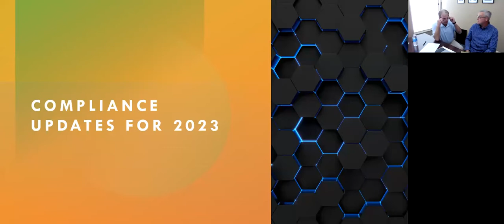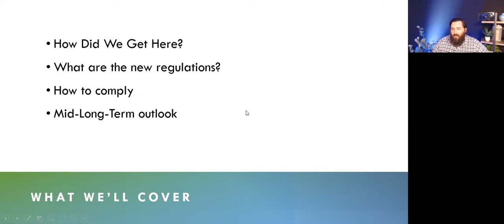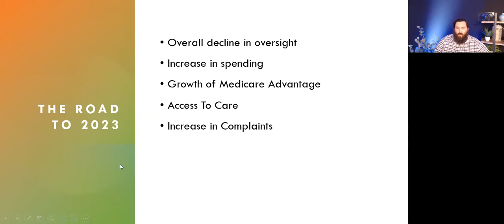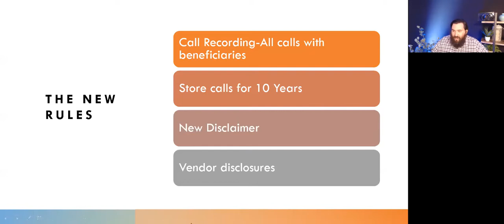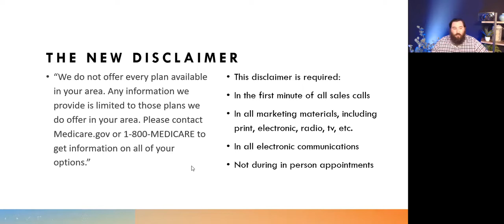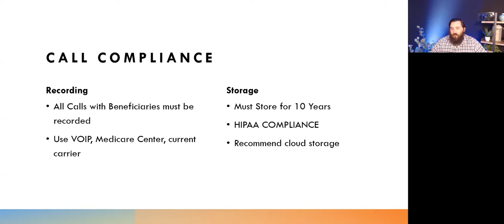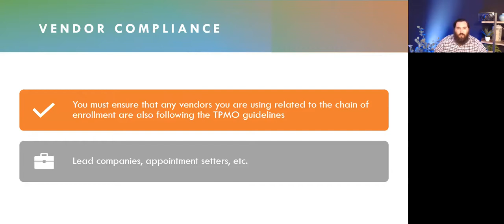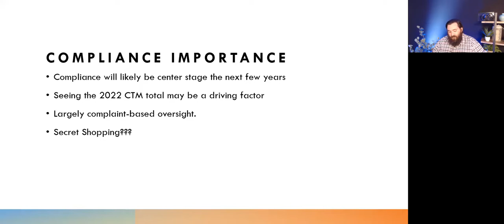CMS Compliance Changes: How to Prep For the 2022 AEP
Prepare for the upcoming AEP by learning everything you need to know about the new CMS compliance changes.

- How did we get to these new compliance changes?
- Why are you considered a TPMO?
- Get information on when and how you need to say the new disclaimer
- Learn more about how to record and store your calls
- Uncover how MedicareCENTER will help you stay compliant this AEP
- Learn more about subcontracted and vendor relationships
- Discover how you can make this a win for your agency
- Ask any and all questions related to compliance and the new CMS regulations

Chalen Jackson is the Compliance Officer at McNerney Management Group, a fellow Integrity Marketing Group partner.